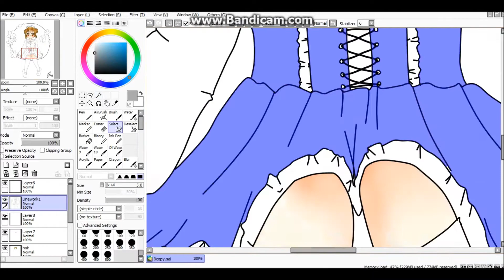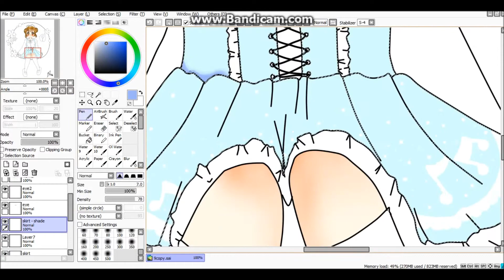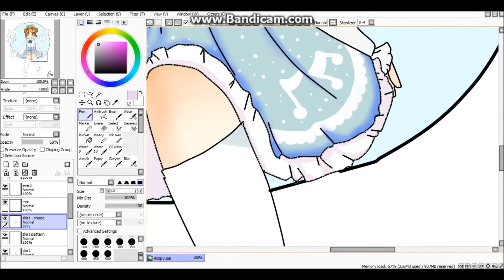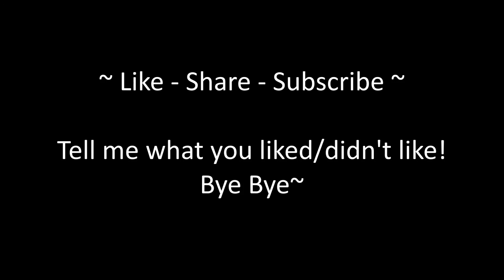Wonderland [Paint Tool SAI] Speedpaint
-Expand the whole description box please-

My third speedpaint video!
It may not be perfect, but I hope you all enjoy it!
Some bits are missing due to clips not working!

The skirt

Give a thumb up if you enjoyed the video!